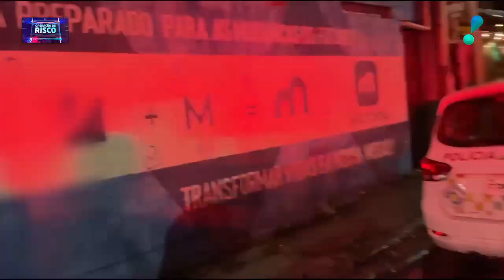Comerciante preso com arma ilegal se justifica: “Os caras ficam roubando toda hora”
No Operação de Risco, o dono de um bar foi preso com um revólver de numeração raspada. Ao ser detido, ele se justificou dizendo que usa a arma para se defender de assaltos